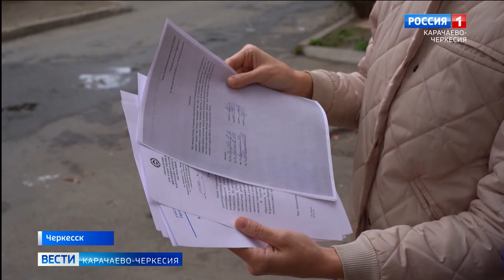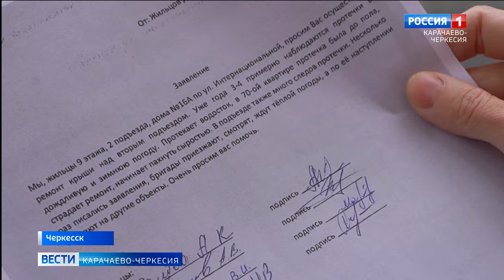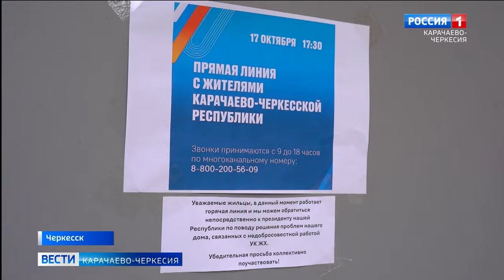Жители одного из многоквартирных домов Черкесска оказались в непростой ситуации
Жильцы одной из многоэтажек Черкесска вынужденно повышают свою физическую форму, поднимаясь в квартиры по лестнице. Текущая во время дождей крыша стала причиной отключения лифта. Люди несколько раз писали заявления в различные инстанции. Когда решение проблемы затянулось, они обратились в редакцию "Вестей".